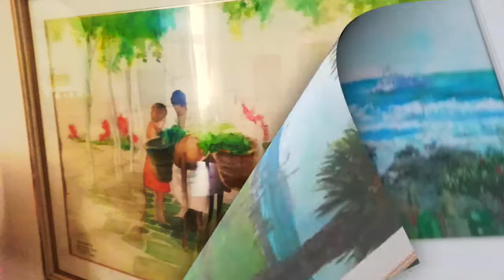THE FALL 24 APRIL '21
On April 24th 2021 Stonehurst Guesthouse will be hosting "The Fall" art exhibition. Entrance R50.00. Featuring artists Jan Ludik, Kiara Kantor, Leona Sykes, Caroline Allum, Johan Ludik, Fiela Nel. A local jazzband will also be live entertainment. Video by @Zart Industries. Song by Samara Cloete